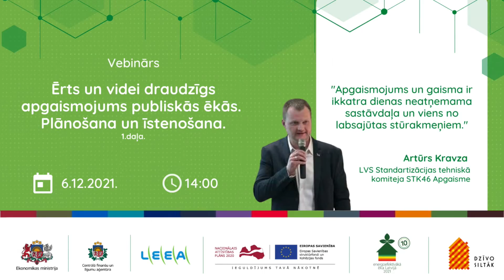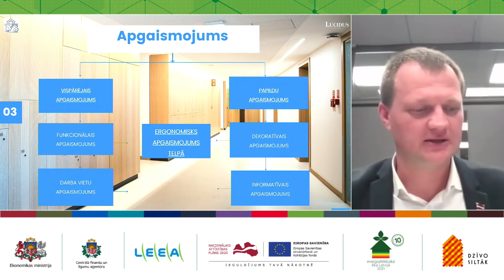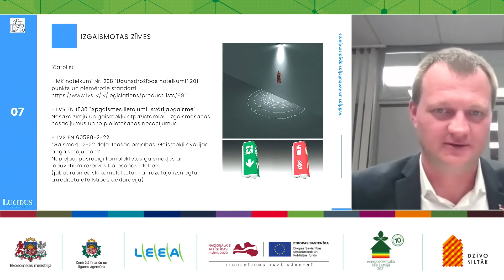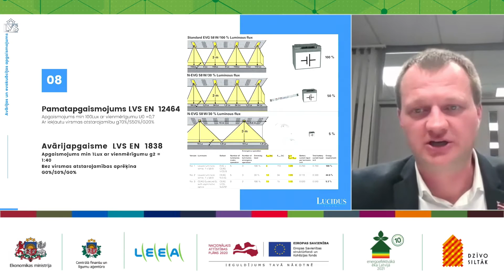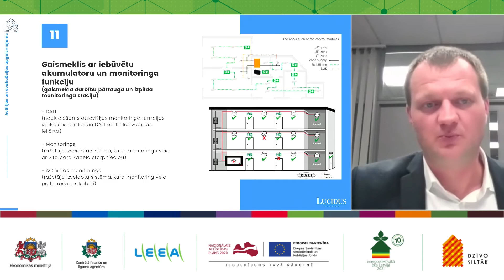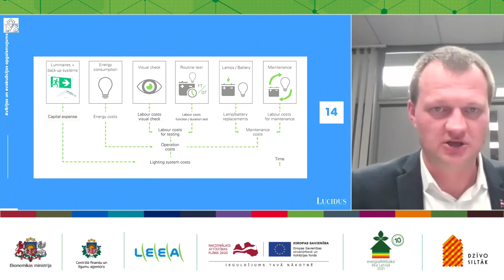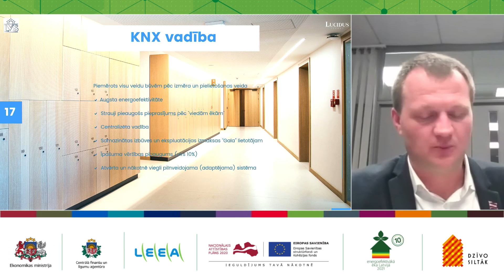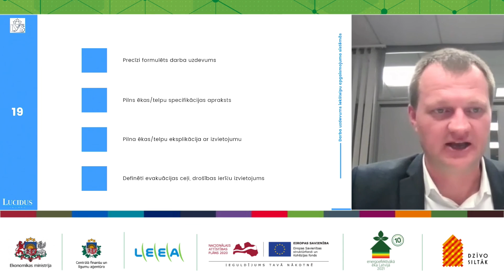Pasūtītāja atbildība un darba uzdevums iekštelpu apgaismojuma sistēmās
Pasūtītāja atbildība un darba uzdevums iekštelpu apgaismojuma sistēmās / Artūrs Kravza, LVS Standartizācijas tehniskā komiteja STK46 Apgaisme

Pasākumu organizēja Ekonomikas ministrija sadarbībā ar Centrālo finanšu un līgumu aģentūru un  Latvijas Elektroenerģētiķu un Energobūvnieku asociāciju informatīvās kampaņas "Dzīvo Siltāk" un konkursa "Energoefektīvākā ēka Latvijā" ietvaros.

2021.gada 6.decembris